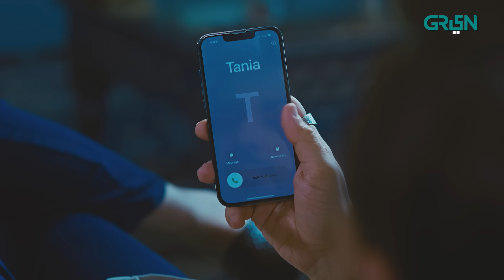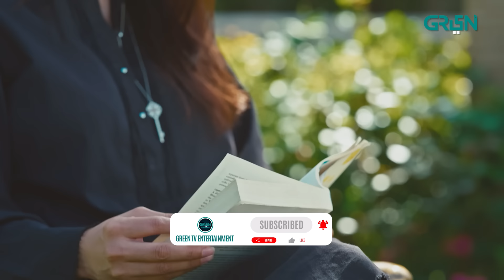Pagal Khana Episode 41 | Saba Qamar | Sami Khan | Momal Sheikh | Mashal Khan | Syed Jibran Green TV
Green Entertainment presents  drama serial "Pagal Khana".

That’s the thing about true, pure love; it consumes every ounce of your soul and yearns to be in union with the beloved. Get ready to experience a beautiful tale of ishq-e-haqeeqi with Pagal Khana.

Writer: Iqbal Hussain
Director: Iqbal Hussain
Production: Multiverse Entertainment

Cast
Saba Qamar
Syed Jibran
Sami Khan
Momal Sheikh
Sonia Mishal
Mashal Khan
Faiza Gillani
Javed Sheikh
Omair Rana
Jan Rambo
Sahiba
Tipu Shah
Babar Ali
Nadia Hussain
Laila Zuberi
Huma Nawab
Saba Faisal
Nida Mumtaz
Hammad Siddiq
Hassan Shah
Areeba Trimizi
Tooba Ansari